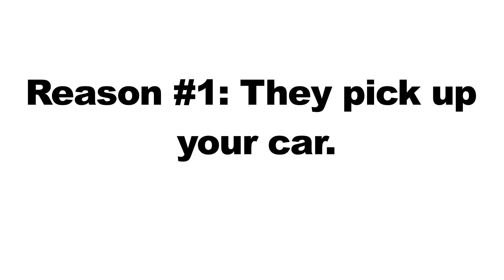Shipping Cars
Why is JBH Worldwide the best for shipping cars? Find out by watching the video.